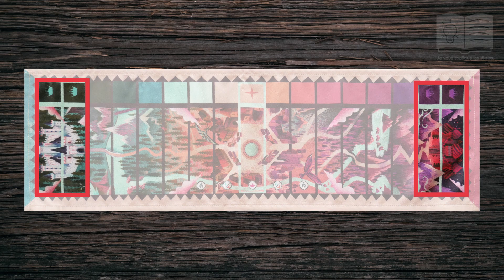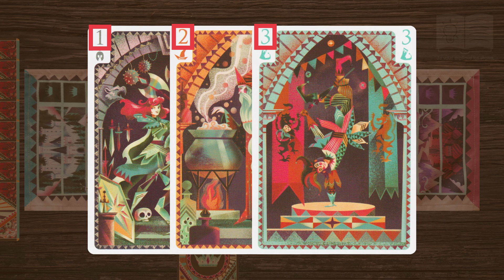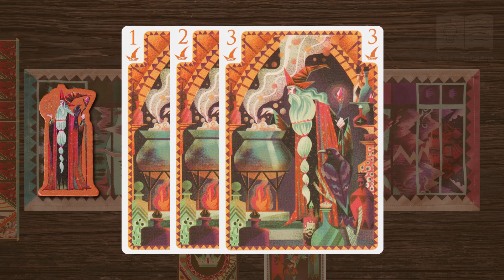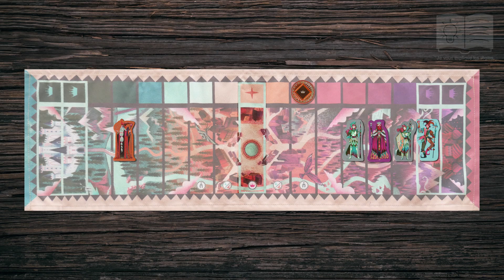Je vous explique les règles du jeu VISITE ROYALE en moins de 4 minutes!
Je vous explique les règles du jeu Visite Royale en moins de quatre minutes!

Que vous soyez curieux ou pressés, les règles sont expliquées rapidement mais assez en détail pour que vous puissiez débuter une partie en moins de quatre minutes.

👥  2
⏱  20 min

Résumé du jeu : Le roi est en visite dans votre campagne mais vous n'êtes pas le seul duché de la région à vouloir recevoir le roi chez vous!

But du jeu : être le premier à recevoir la visite du roi ou de la couronne.

Chapitres de la vidéo :

00:00 Intro
00:17 Mise en place
01:05 Utiliser des cartes
01:48 Déplacer les gardes
02:05 Déplacer le Roi
02:18 Déplacer le Fou
02:28 Déplacer le Sorcier
02:40 Utiliser le Sorcier
02:52 Utiliser le Fou
03:21 Déplacer la Couronne
03:40 Pioche vide pour la première fois
03:49 Fin de partie

Un jeu de Reiner Knizia
Illustré par Karl James Mountford
Édité par Iello